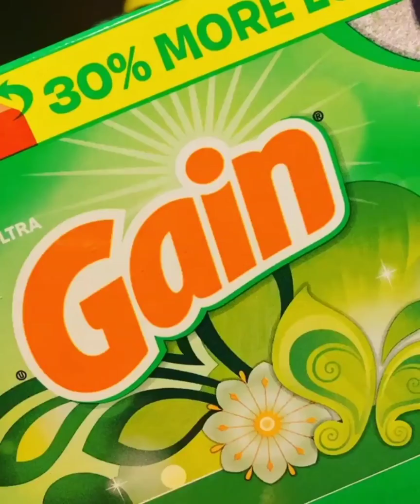🤤💚💙FABULOSO PASSION OF FRUIT+AJA+GAIN LAUNDRY POWDER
IG. CREDITS @clean.play.asmr